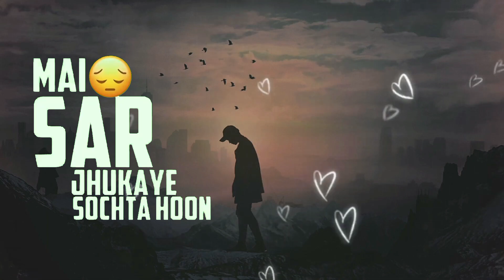WHATSAPP STATUS SONGS EMOTIONAL 💔😭 SAD BREAKUP BOY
FURKAN SHORTS 316 MY CHANNEL..